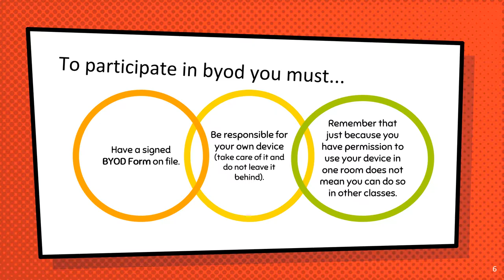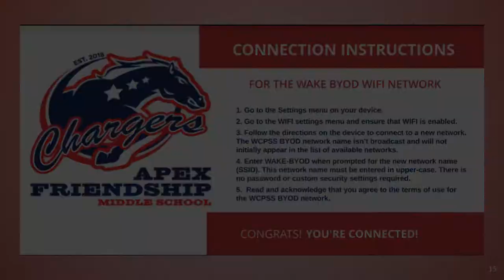BYOD Presentation AFMS Students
Apex Friendship Middle School Bring Your Own Device Policy